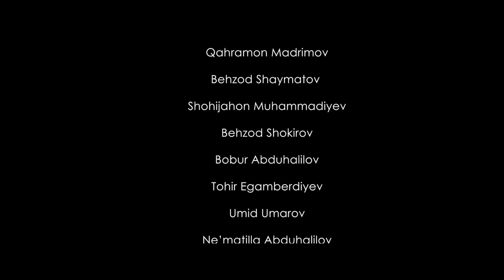Ali va Aliya (milliy serial 76-qism) | Али ва Алия (миллий сериал 76-кисм)